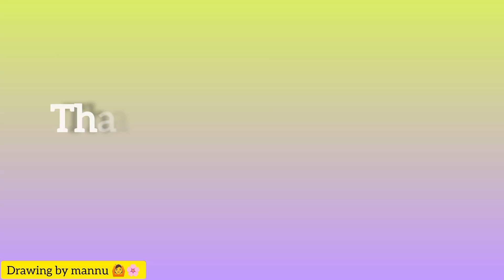best garba dance drawing 🙆💕||easy drawing||how to draw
hey friends ♥️
wlc

Thanks 👍